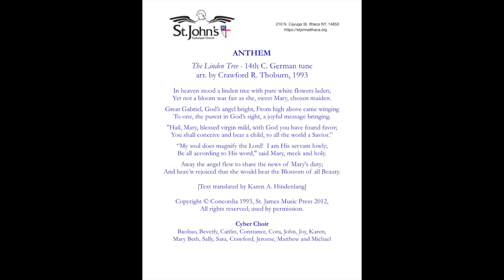The Linden Tree - arr. by Crawford R. Thoburn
Old German carol, text translated for publication by Karen A. Hindenlang.